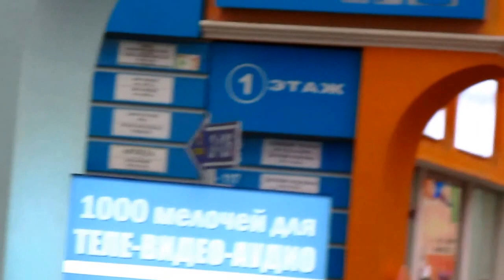Румяная масленица 2016.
ВЫРАЗИТЬ благодарность или помочь в развитии канала:
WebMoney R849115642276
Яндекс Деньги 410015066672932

Участвовала в ярмарке! В пос. Солнечный, Московской обл.